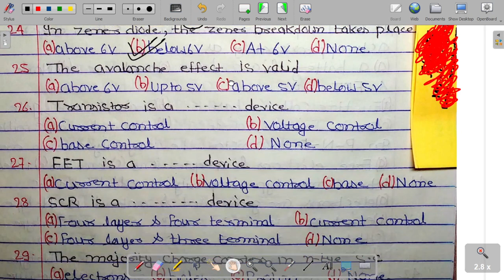SEMICONDUCTOR PHYSICS IMPORTANT QUES.FOR SEMESTER EXAMS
THIS VIDEO DISCUSSES ABOUT SEMICONDUCTOR PHYSICS IMPORTANT QUES.FOR SEMESTER EXAMS.THIS CHAPTER IS IN UNIT 6 IN APPLIED PHYSICS 2.